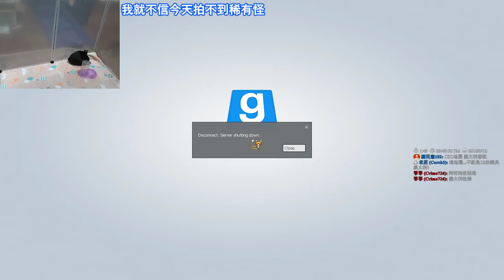【繁星】週三阿咪狗 蓋瑞模組 Garry's Mod 2018 9 12【7】